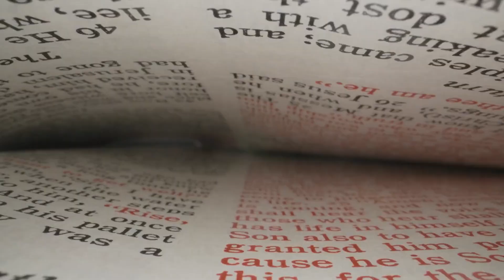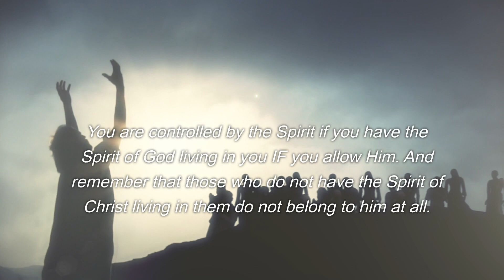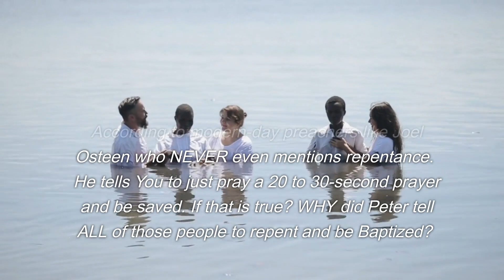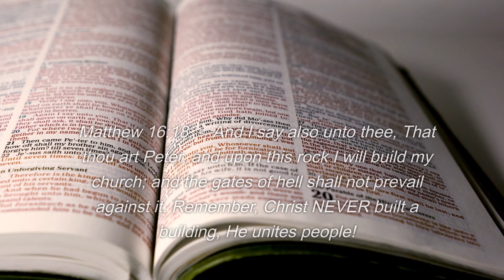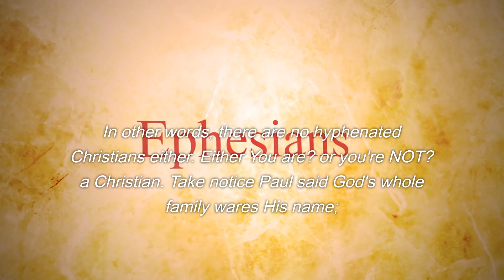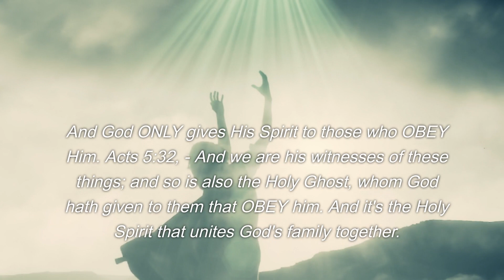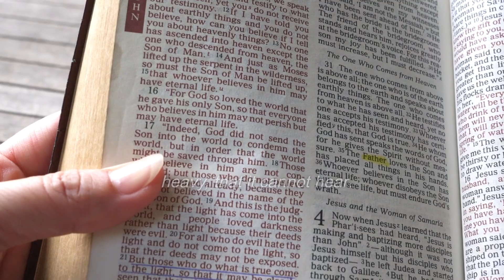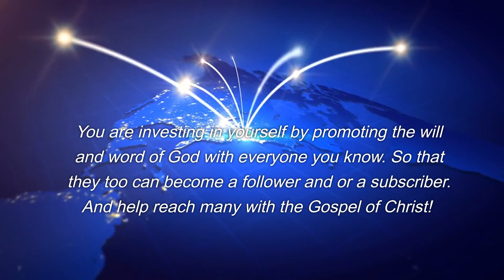Do you have Stinky Thinking?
Hey, welcome to Walking in Son Light Ministries, (WISLM). I’m Bro Allen. This content is created to encourage and inspire you to follow Jesus. Because ONLY God can bring out your full potential. I’m striving to produce this kind of content at least 4 times a week. This will help me to answer the biblical and spiritual questions and concerns you may have about your life. So, until next time, Take Care!